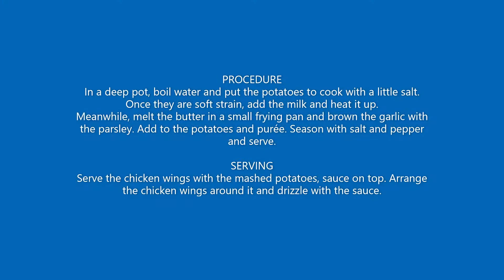SPICED CHICKEN WINGS WITH VOLCANO LAVA SAUCE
I JUST LOVE SPICED FOOD, CHICKEN WINGS, MASHED POTATOES AND ALL OF IT TOGETHER IS DELICIOUS.